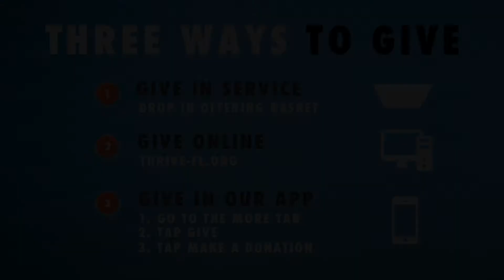Selfless - Week 1